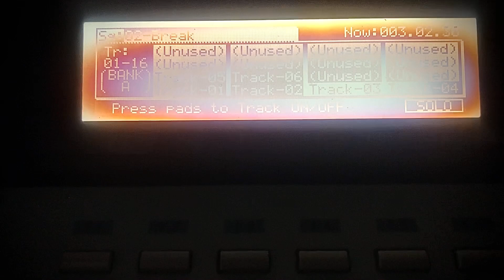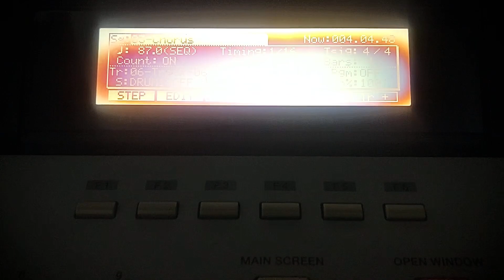That’s All (Beat)